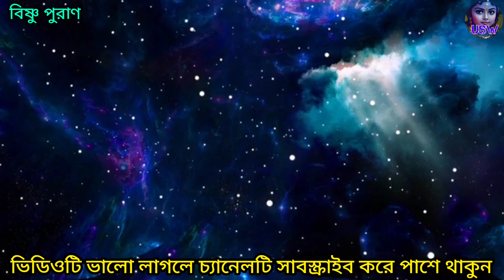বিষ্ণু পুরাণ | অধ্যায় ৫ ও ৬ | পরঞ্জয়ের কাহিনী এবং রাজা যুবনাশ্বের গর্ভে মান্ধাতার জন্ম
vishnu puran katha
Vishnu puran
বিষ্ণু পুরান
শ্রী বিষ্ণু পুরান কথা
vishnu puran  part-3
বিষ্ণু পুরান
বিষ্ণু পুরান বাংলা
ভগবান বিষ্ণু
lord vishnu
vishnu leela
vishnu puran all episodes
indian mythology
ভগবান বিষ্ণুর জন্ম
vishnu puran video
Puran
Puran katha
Hindu mythology
hindu mythology stories
hinduism